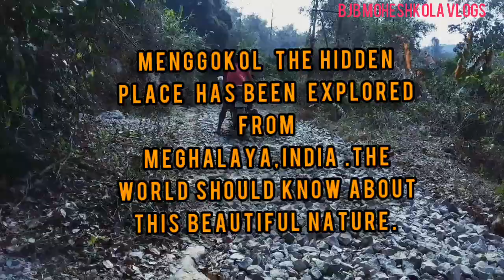The Hidden CAVE FOUND IN SOUTH WEST KHASI HILLS MEGHALAYA...# MENGGOKOL#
Menggol is a cave and picnic spot as well. if you guys like This video please visit this place.